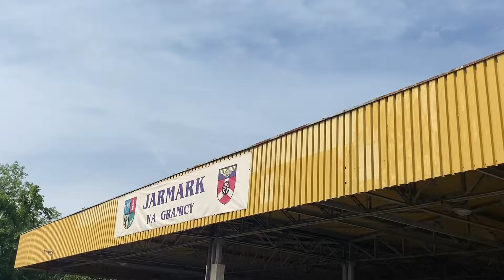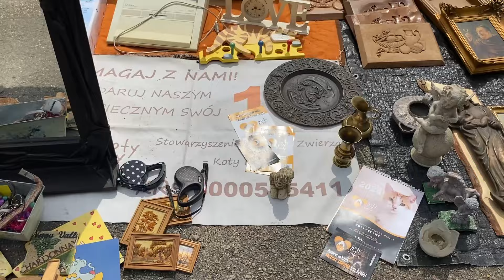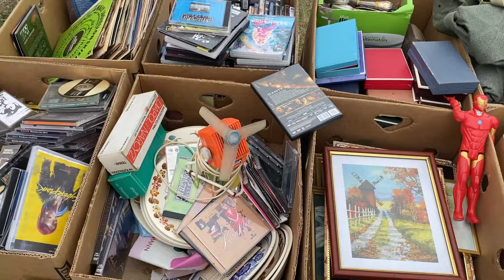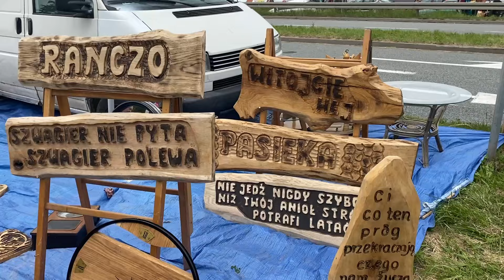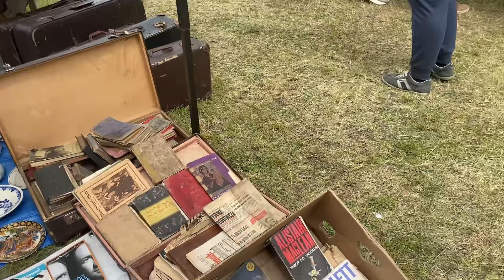Giełda Staroci - Chałupki/Bohumin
Zapraszamy na niezwykły jarmark na granicy polsko-czeskiej.
Odbywa się jedynie dwa razy do roku w maju oraz we wrześniu.